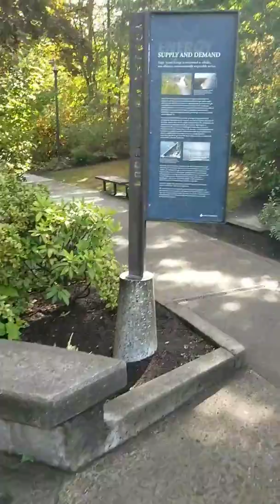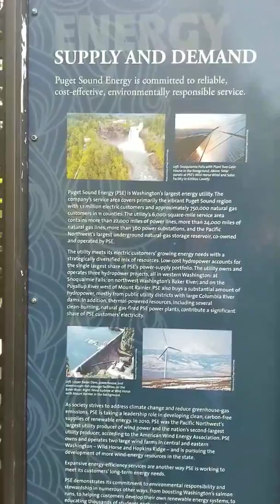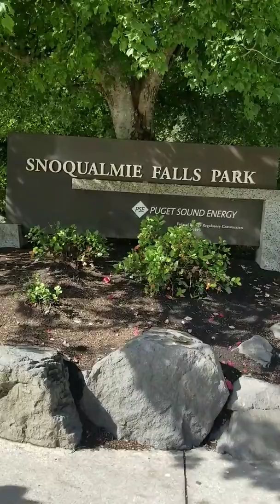Snoquamie falls_2017 fall_taiuyendan